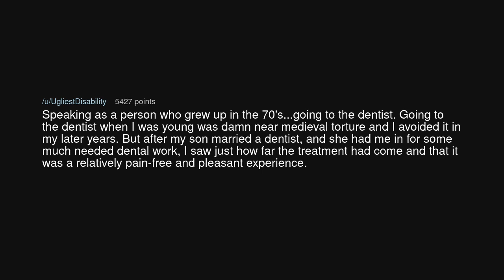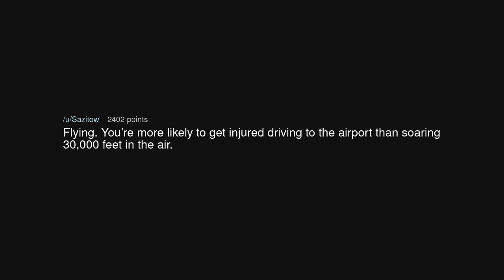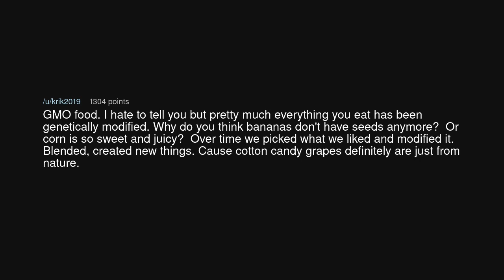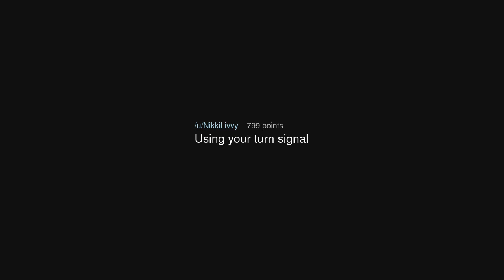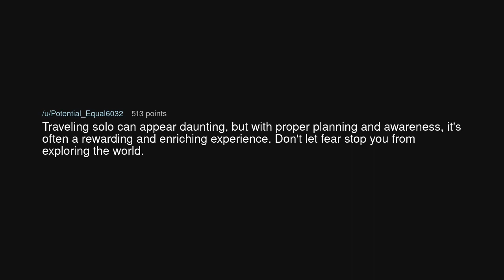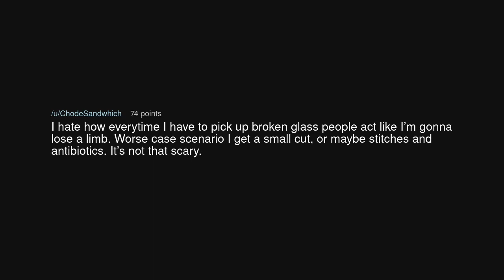What is actually rather safe, yet everyone treats it as far more scary than it is?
What is actually rather safe, yet everyone treats it as far more scary than it is? (r/AskReddit)

Source: dafeg23216 on Reddit (link removed at the insistence of YouTube)